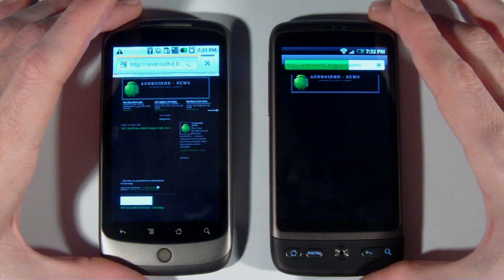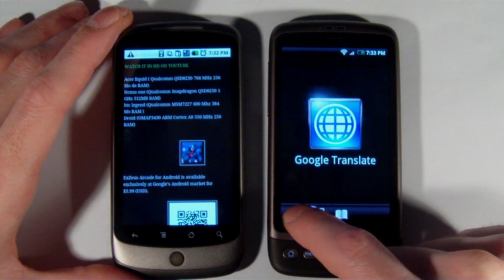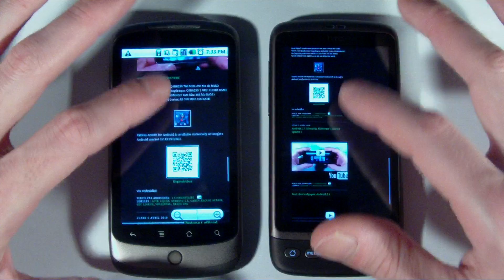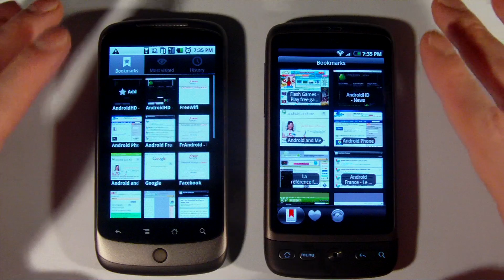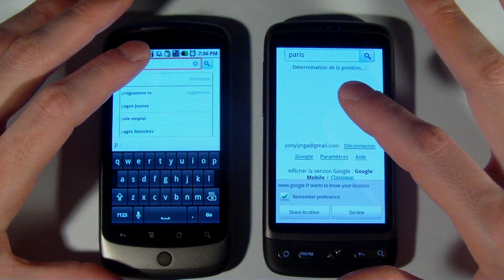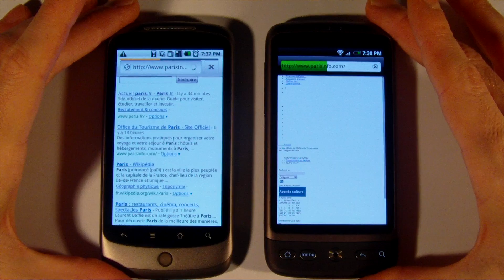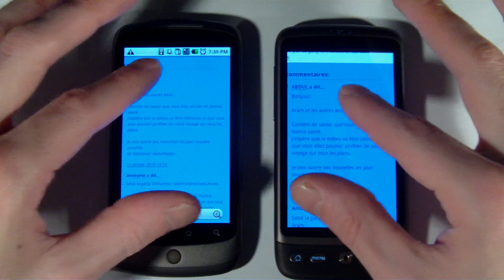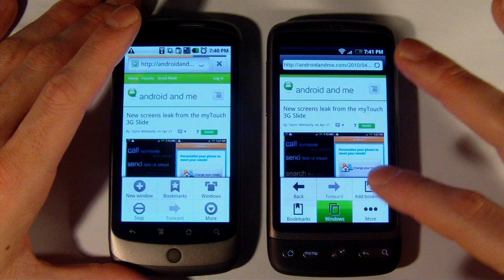HTC Desire or Nexus One - Internet test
HTC Desire or Nexus one ?? - Internet test browser - web browsing review